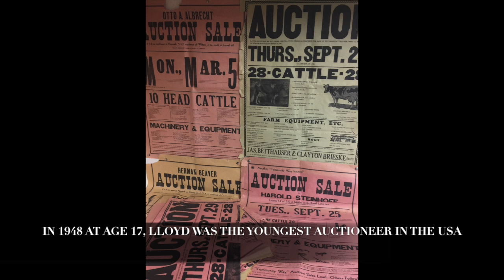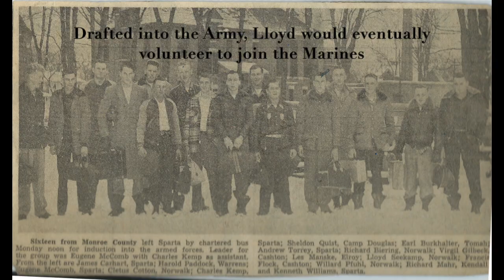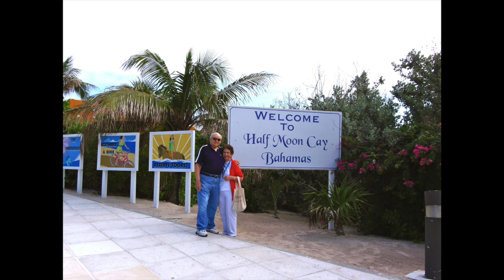Grandpa Seekamp Celebration of Life Final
Video for Grandpa Seekamp's Celebration of Life